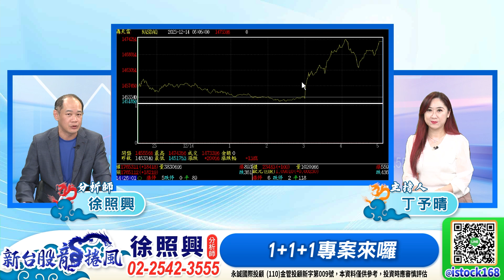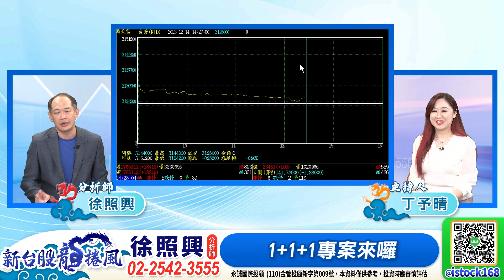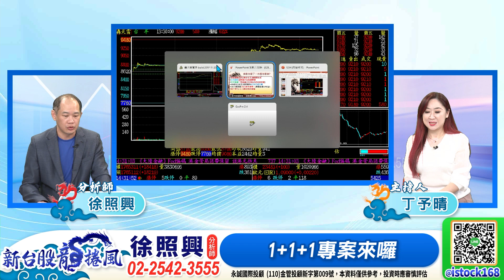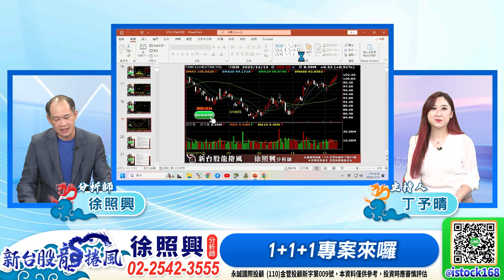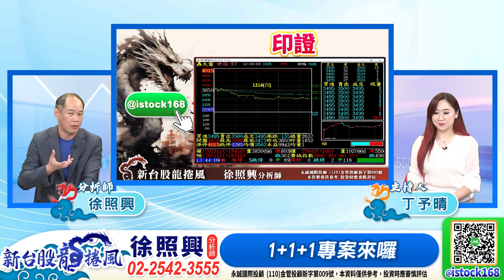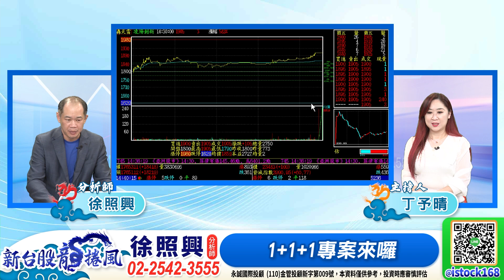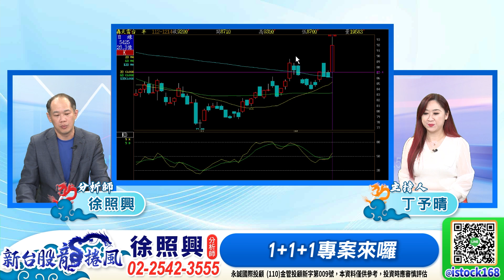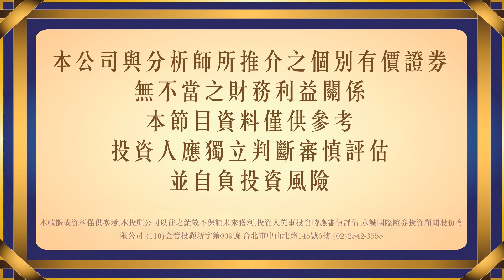世芯休息 英業達2天2根 德微之後台半接棒 AI、PC和智慧座艙密切留意 1+1+1專案來囉｜新台股龍捲風 徐照興 分析師｜20231214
【🏆黃金萬兩迎封關】年終賞金專案
Only one Only you
給你1+1+1🎁
費用只要付一個月
一路瘋鑽到三月底🚀

獲得更多主流飆股資訊，請關注：
👉官方Line (Line搜尋ID：@istock168)